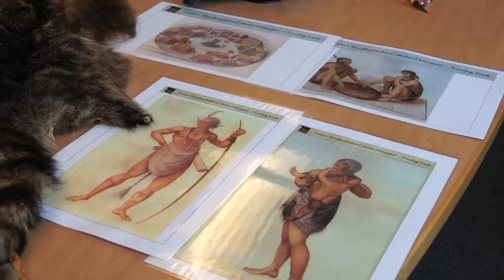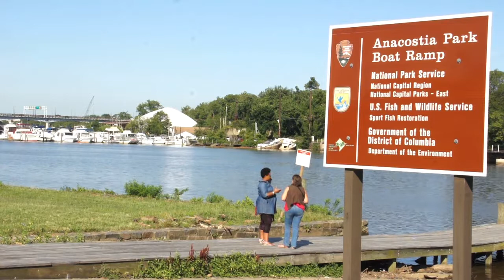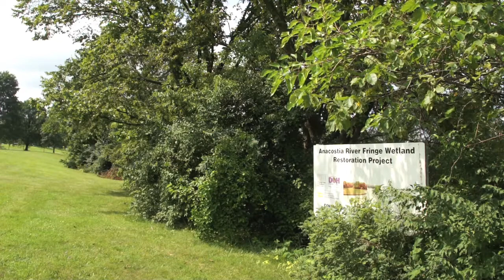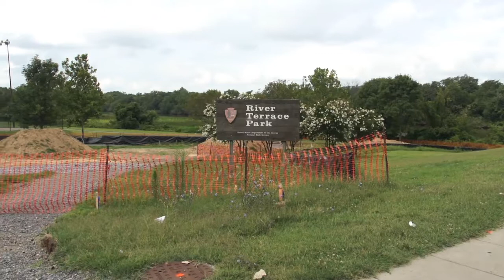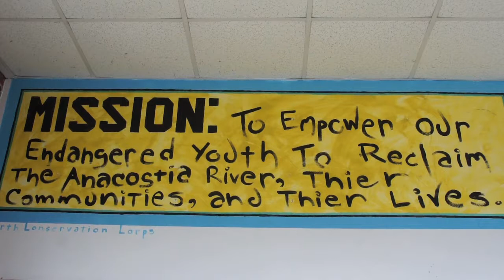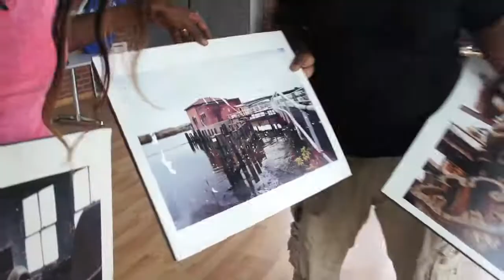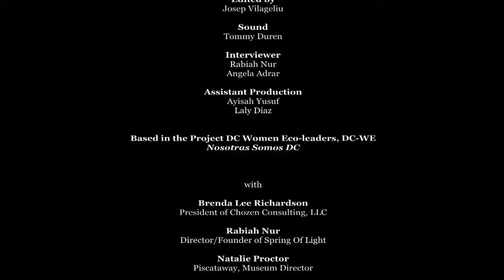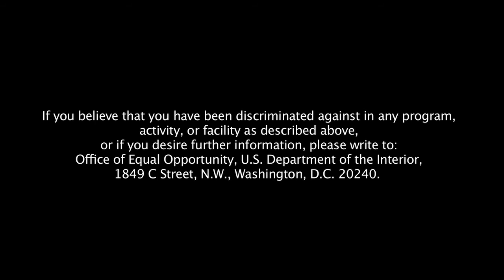Near the River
This documentary explores the Anacostia River in Washington, DC and its impact upon local communities and Native American tribes both past and present. Using beautiful landscape views and insightful interviews, this video gives a very thorough interpretation of the history of this river and its importance for the development of Washington, DC.